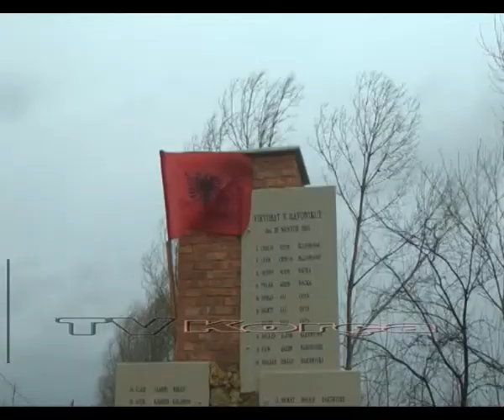Ravonik, përkujtohet masakra nazisto-balliste